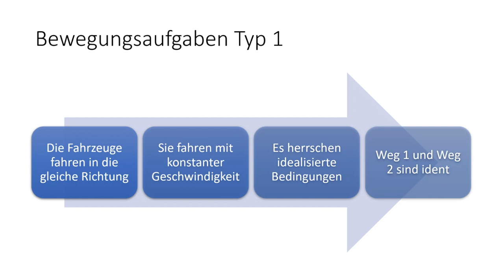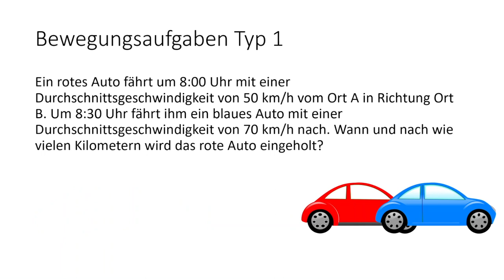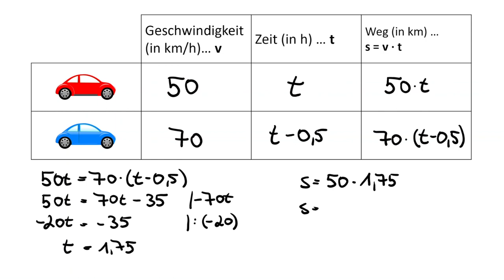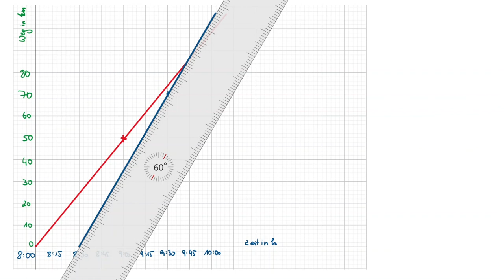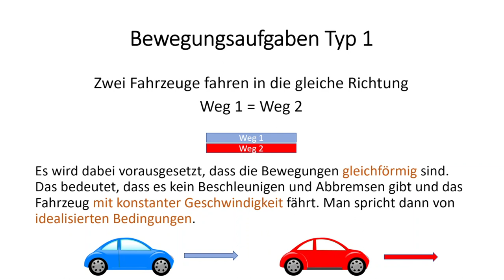Bewegungsaufgaben 1 | Flipped Classroom | mathematik.rocks | Phil Stangl